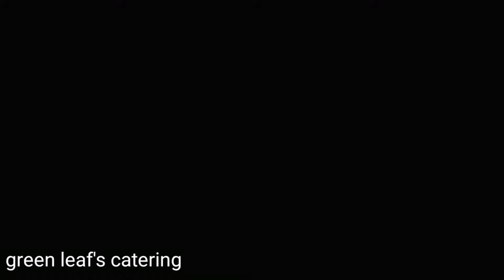ঝটপট কাঁচা পেপে ভর্তা | Pepe Vorta Recipe Bangla | Bangladeshi Vorta